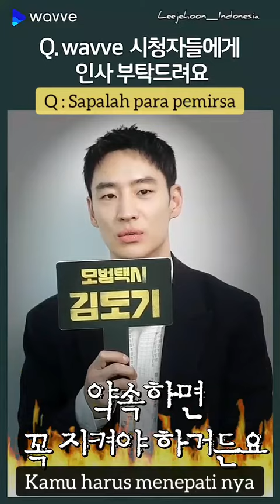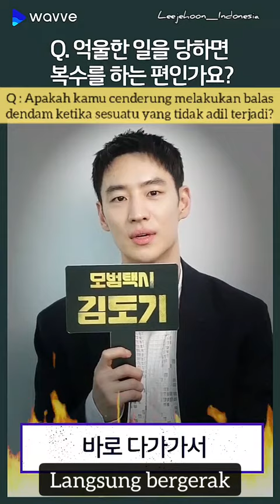(SUB INDO) LEE JE HOON X KIM DO KI DALAM INTERVIEW WAVVE